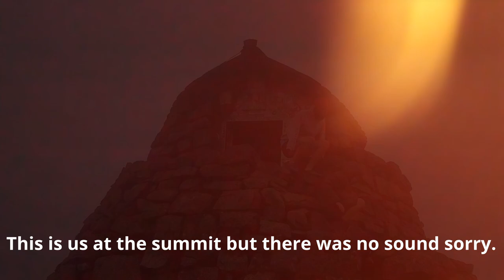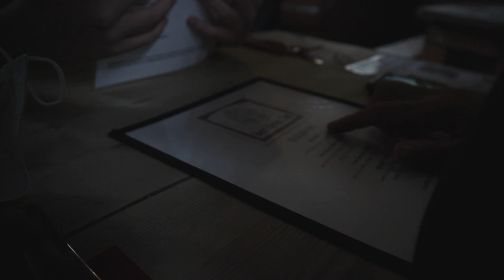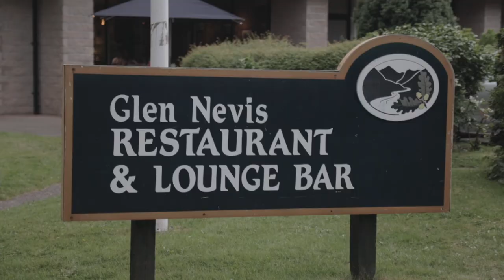This has got to be the best campsite in Scotland. Stunning Views!!!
In this video we spend the first three days of our week summer camping trip to Scotland at a site called the Glen Nevis campsite which is situated at the foot of Ben Nevis which id the tallest mountain in the UK.
From here we managed to summit Ben Nevis and also visit a local attraction called Steall Falls which is a hike along the top of some steep ravines and crossing over a wire bridge to get to a fairly huge water fall cascading over the top of a cliff face.